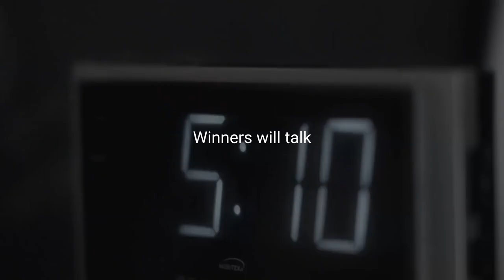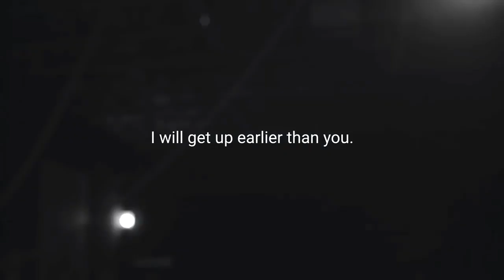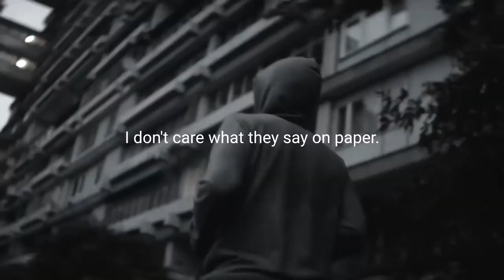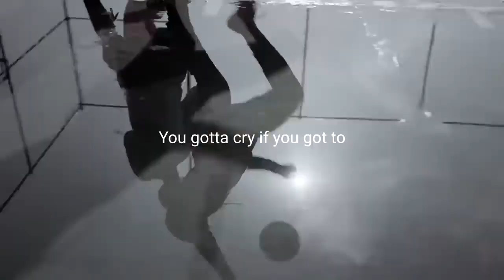OUTWORK EVERYBODY Powerful Motivational Speech